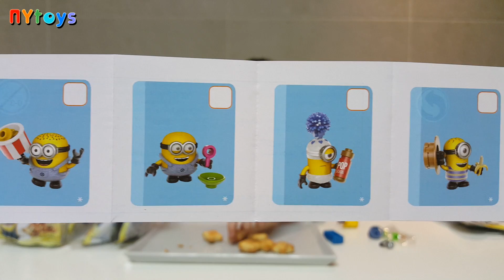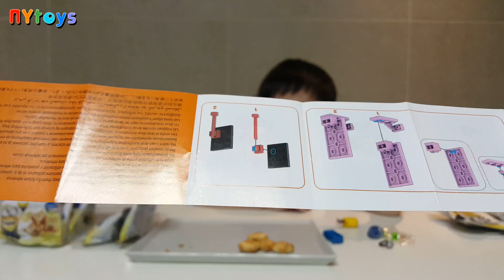미니언즈 과자 먹으면서 미니언 장난감 블라인드팩 개봉 뉴욕이랑 놀자 NY Toys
미니언즈 과자 빈키바이트 를 먹으면서 미니언 장난감 블라인드팩 을 개봉해봤어요~ 빈키바이트에는 마그넷 도 들어 있네요~ ^^ 뉴욕이랑 놀자 NY Toys

뉴욕이랑 놀자★ 채널을 구독하시면
재미있는 영상을 바로바로 보실 수 있어요 ^^

[재미있는 다른 영상 모아보기]